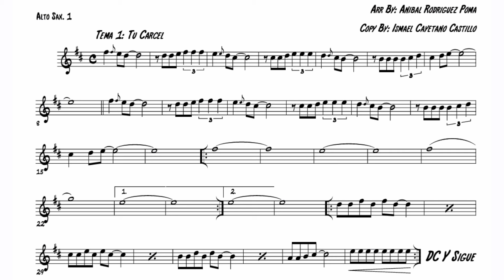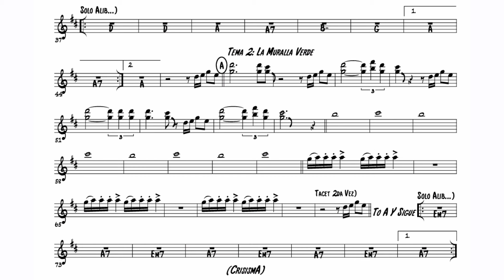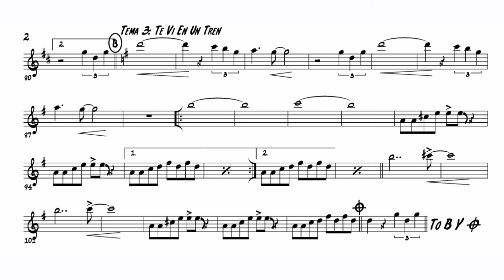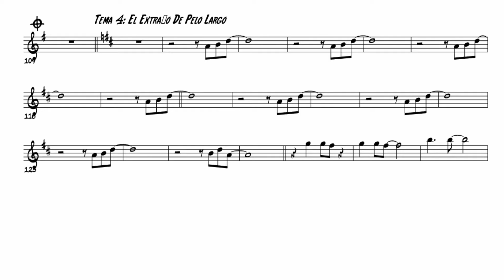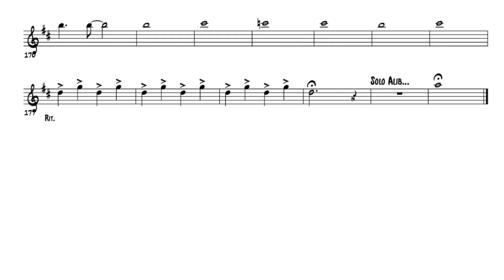mix enanitos verdes partitura para saxo alto 🎷 banda 🎺